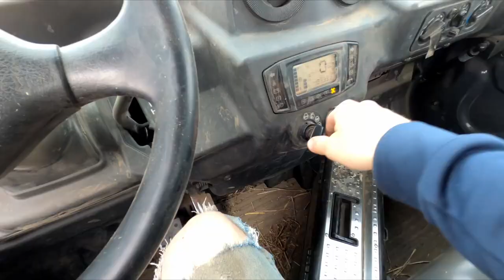Calling My Border Collie From Across the Field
I am always SOO amazed at how smart border collies are!

In this video Merk and I will demonstrate the long distance communication we can have (as long as he can hear me).

If you are new to the channel please head on over and check out some more of my farm videos!